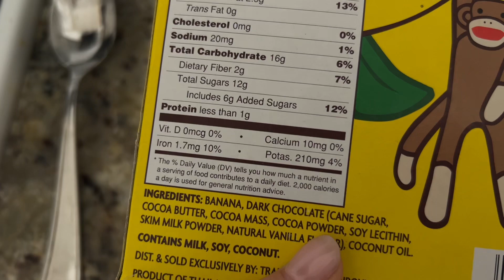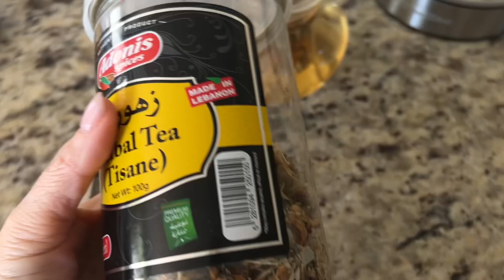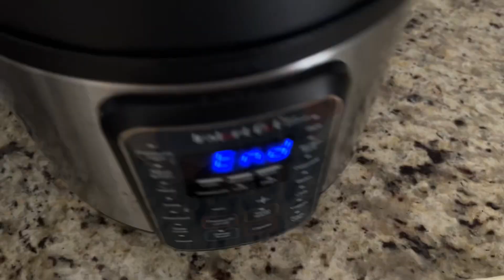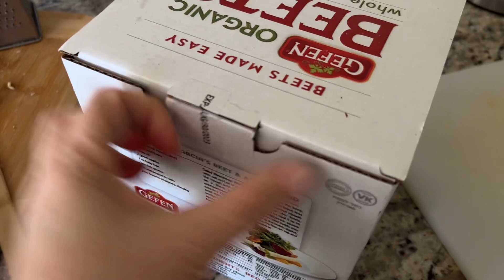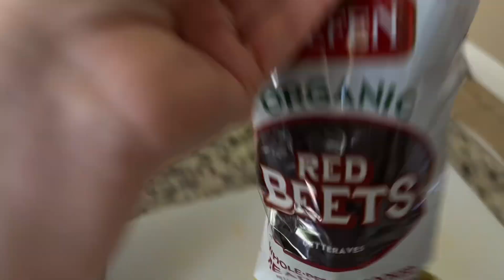Ужин на завтрак Взбиваем масло Жарим сыр Кофе больше не пью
У нас вы найдете много интересных видео пронашу жизнь в Америке, про американскаую школу, про покупки к школе и не только, о шопинге в Америке,  различные веселые видео, простые семейные влоги. Жизнь многодетной семьи в США или все об Америке.